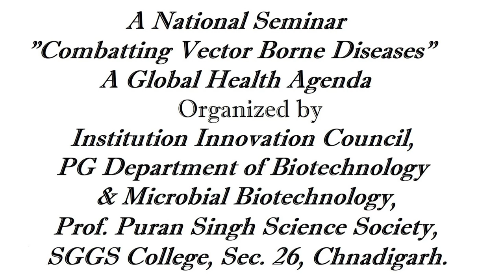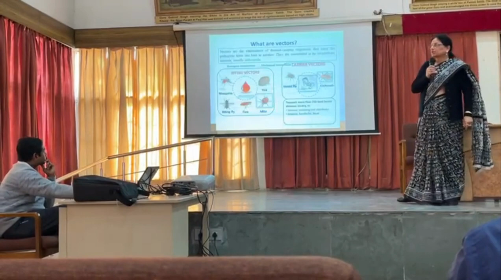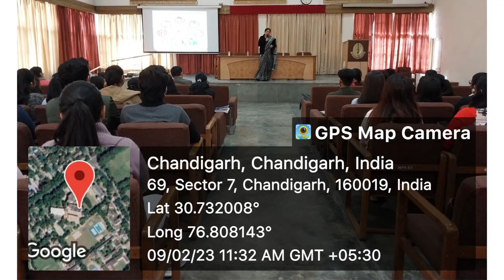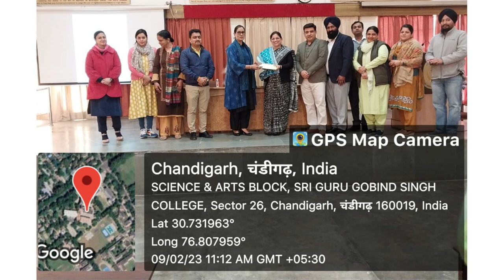A National Seminar "Combatting Vector Borne Diseases" | Organised By IIC, PGB&MB, PPSSS, SGGS, CHD.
IIC - Institution Innovation Council,
PGB&MB - PG Department of Biotechnology & Microbial Biotechnology,
PPSSS - Prof. Puran Singh Science Society.